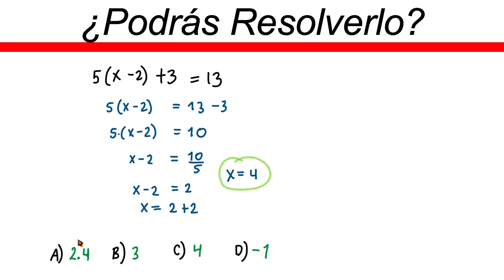✅👉 Reto matemático ✅ Reto viral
🛑👉 En este vídeo te explico de forma muy fácil y rápida como resolver retos matematicos virales

reto matematico
reto viral matematico
reto matematico viral
solucion de retos matematicos
retos virales matematicos
matematicas retos
retos virales